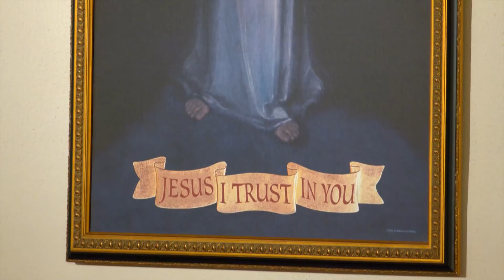Daily Readings and Homily - 2022-04-06 - Fr. Mitch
Lenten Weekday